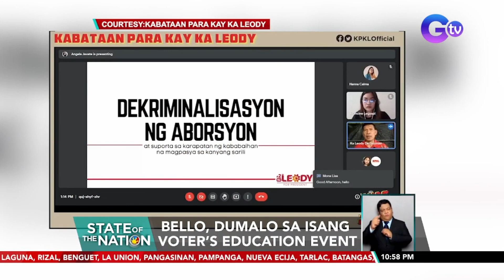Gonzales at Abella, sumalang sa isang Presidential Forum | SONA